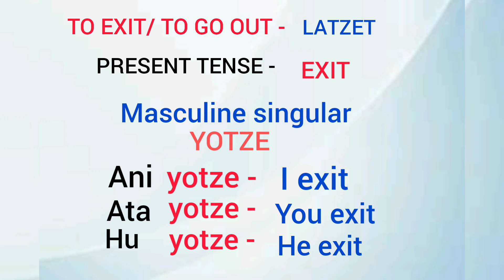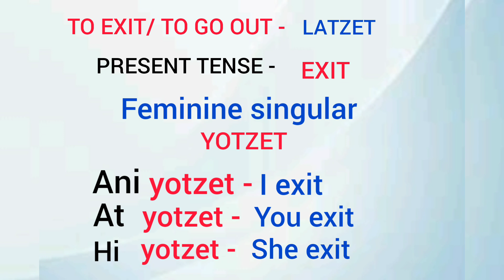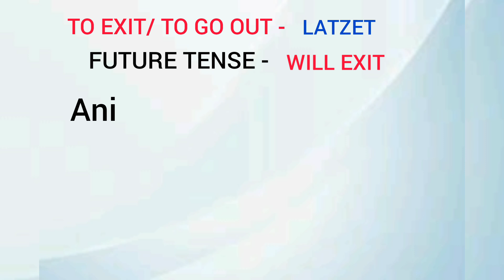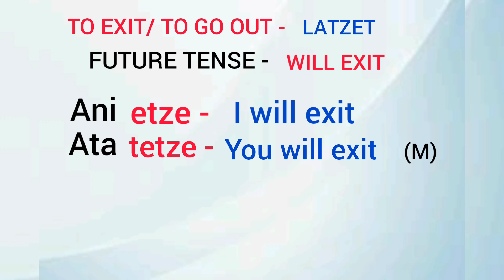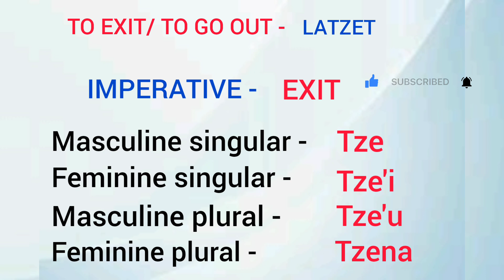TO EXIT / TO GO OUT IN HEBREW LATZET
This channel will teach basic hebrew for beginner,.

This video I'll be sharing you guys the conjugation of infinitive to exit or to go out.